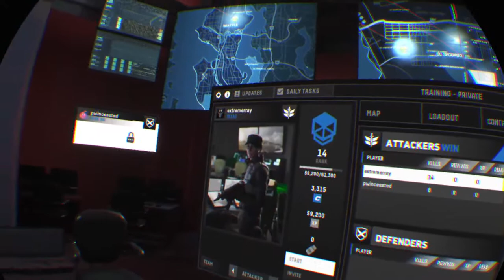Firewall VR | COOP PS5 Gameplay